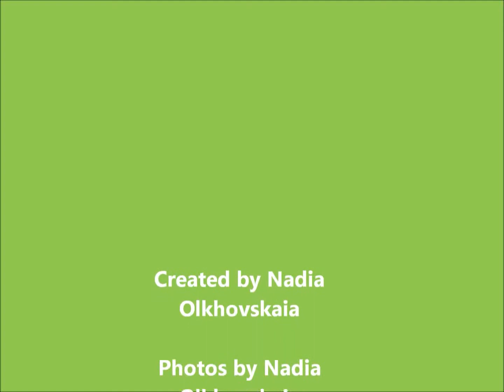San Diego Zoo, California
The San Diego Zoo is the best! You can see many exotic animals, walk through the      rainforest or ride on the tram. All the animals are in great condition and very well taken care of. The San Diego Zoo is a fantastic place to spend your day.